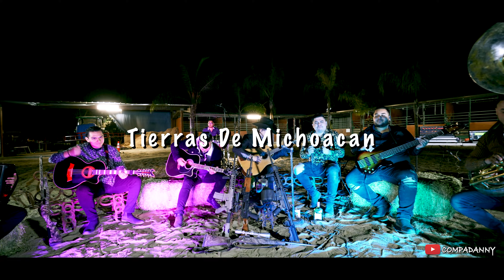La Nueva Serie x Playeros De California - Tierras De Michoacan (En Vivo)